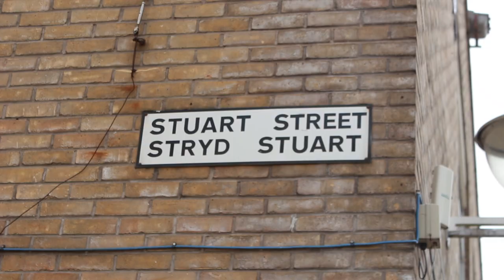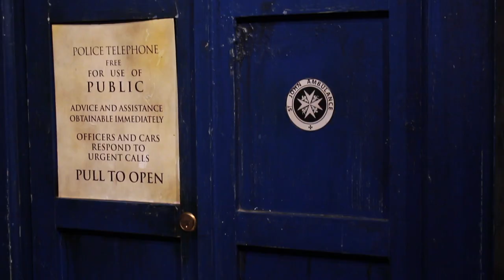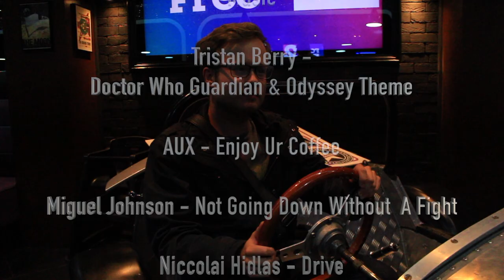Doctor Who Experience VLOG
This is what happened when the DDK team took a day off to go to Cardiff and visit the Doctor Who Experience before it closed down. It's full of interesting things and we had a ball of a time walking round. We thought it was about time you got to know us as people as well.

Filmed by Stuart Clark
Edited by Thomas Rainford